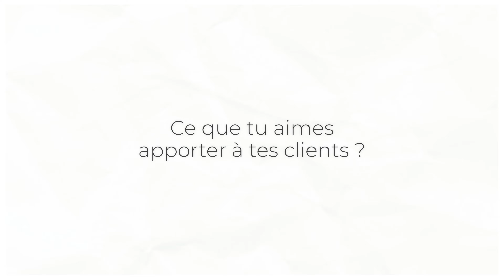ITW Morgane | Romain Mouynet Coiffure | Dorian Caussé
© Dorian Caussé - 2023